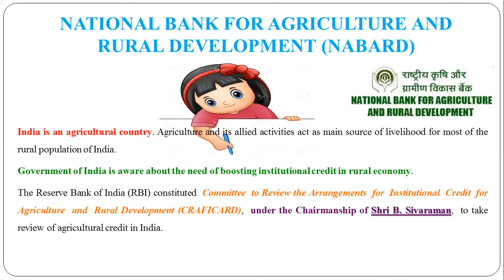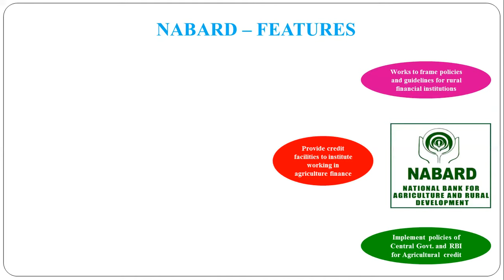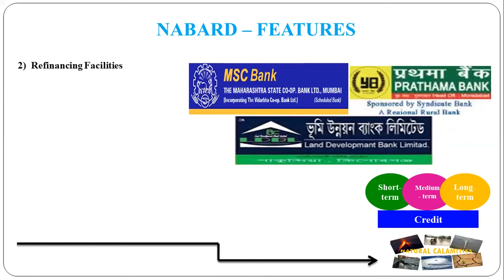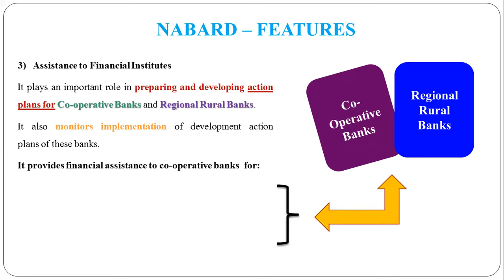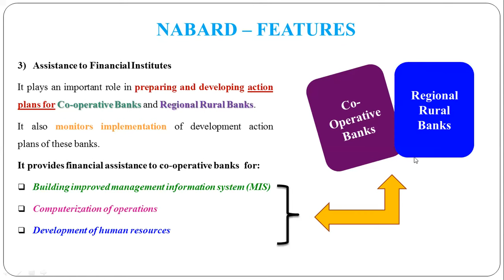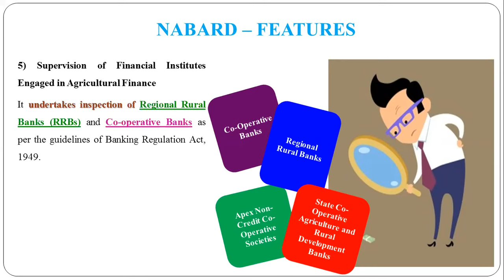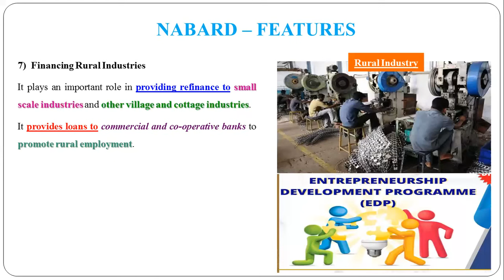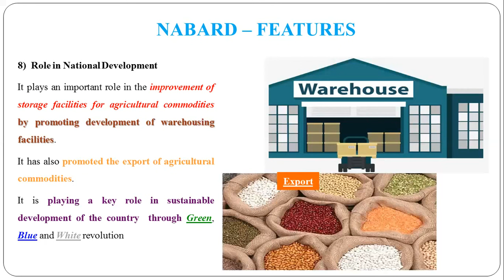62 - National Bank for Agricultural and Rural Development (NABARD)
National Bank for Agricultural and Rural Development (NABARD)